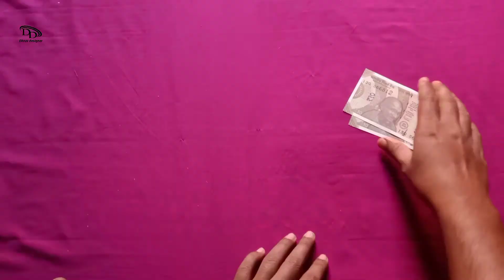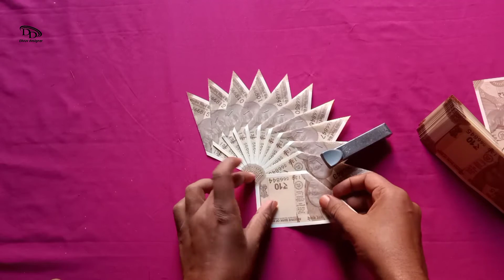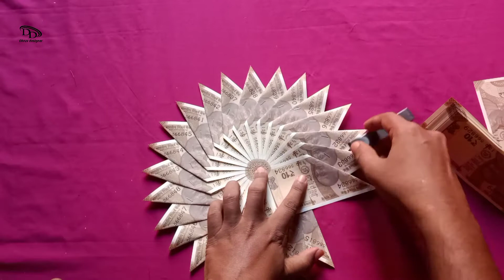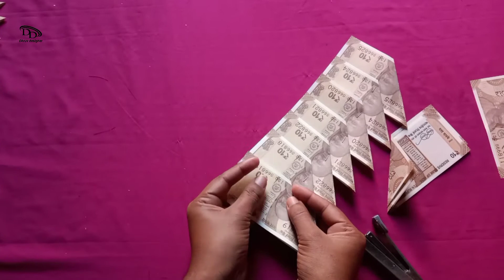10 ka note se mala kaise banaen / 2023 में 10 का नोट से माला बनाना सीखे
10 ka note se mala kaise banaen / 2023 में 10 का नोट से माला बनाना सीखे

Is video mein currency note se mala banane ke bare mein bataya gaya hai / aap logo Ko sikhane ke liye mala banaya gaya hai / aap log video dekhiae aur mala banana sikhiye

Use material_
*Currency note
*Nakali note
*Stapler pin
*Nahin bhaga
*Court Ka sehra
*Cello tape
*New  less